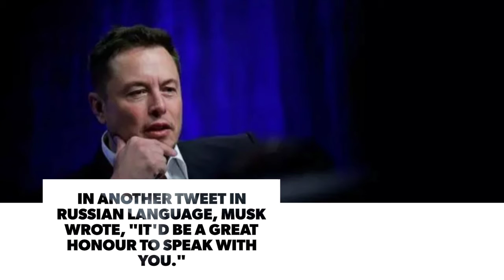Musk invites Russian Prez Putin for a conversation on Clubhouse app | InSeconds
In This Video- .World's richest person Elon Musk has invited Russian President Vladimir Putin to have a conversation with him on Clubhouse app, an invite-only audio-chat app."Would you like to join me for a conversation on Clubhouse?" Musk tweeted, tagging President of Russia's Twitter account.In another tweet in Russian language, Musk wrote, "It'd be a great honour to speak with you."